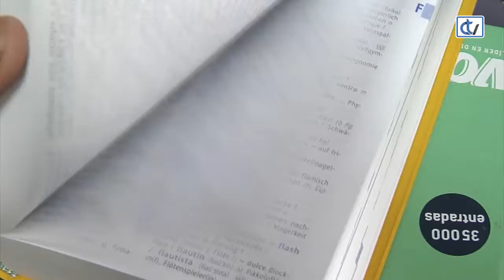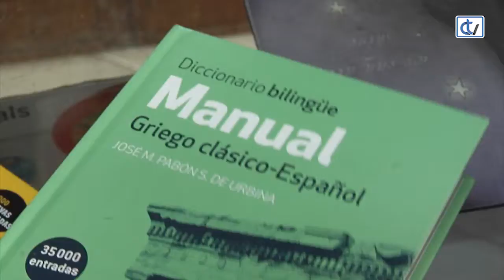Setembro: volta ao cole e a facer contas